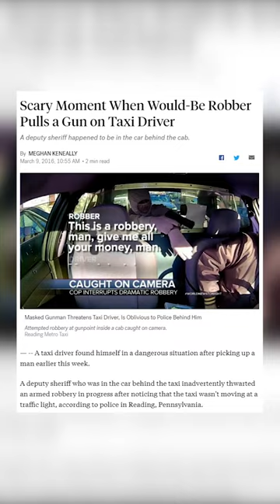FAIL - He tried an armed carjacking in front of police! 🚔😱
Man attempts taxi robbery with police car behind him
READING, Pa. — Taxi surveillance cameras recorded a masked man robbing a terrified taxi driver at gunpoint – but the robber forgot to look behind him.

Waiting behind the cab was Berks County Deputy Sheriff Terry Ely, who became suspicious after the car failed to move as the traffic light turned green multiple times.

Little did he know, the cameras inside the car, mounted on the ceiling recorded 18-year-old Victor Martinez-Herrera demanding, “Give me all your money man! Give me everything you got!” while pointing what appeared to be a pistol at the taxi driver's head, according to officials.

The shaken driver, Ralph Valletta, handed over $11, telling Martinez-Herrera that he had just started his shift and had no cash. Finally, the deputy decided to flash his lights and head towards the car to see what was happening.

“When he approached the vehicle he heard yelling,” Sheriff Eric J. Weaknecht said. “The deputy saw the defendant in the back seat with a handful of money, he couldn’t see the gun at first.”

As the deputy approached the car, Martinez-Herrera yelled “fake gun” and put his hands up, complying with Ely’s orders to get on the ground.

Amazed at his own luck and the timing of the officer, Valletta exclaimed, “You’re a lifesaver, oh my God!”

Martinez-Herrera faces charges of robbery, terroristic threats and simple assault and is being held on $100,000 bail at the Berks County Jail.